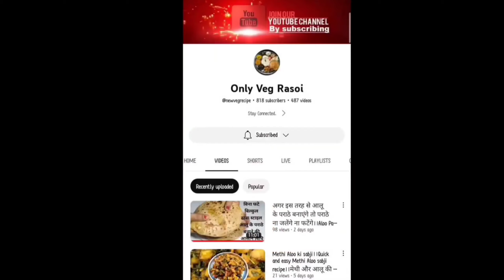अरबी के पत्तों की बहुत ही स्वादिष्ट सब्जी, न गले में खराश, न कोई झंझट | Arbi ke Patte ki Sabji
Ingredients :

For Besan Batter :-
* Arbi ke Patte

For Curry :-
* Oil - 2 tsp
* Onion, garlic and ginger paste - 3 big tsp
* Tomato puree - 1 big size
* Kitchen king masala - 1 tsp
* Aamchur powder - 1/2 tsp

Hello👋 my dear friends Welcome🙏 to our channel Only Veg Rasoi. My name is Pratima Tiwari. On this channel you will get to see many easy and delicious 😋vegetarian recipes. On this channel, I will share with you how to make market like recipes from ingredients lying at home.

And, we are also present on other social media platforms, show us your love there too🤗

Show us your support 😊